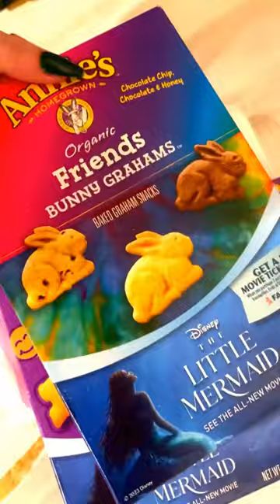Special Early Little Mermaid Screening with Disney Studios!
Come with me to a special early screening of @Disney 's The Little Mermaid at @cinemark in @reald3d May 24th! 🤩 Thank you so much @disneystudios for this FINtastic experience! 🌊🐠🦀

It was so wonderful getting to experience this movie with so many fellow Little Mermaid fans! ❤️ We had such a great time seeing friends & celebrating this epic film! I LOVED it!! (I’ll share some more detailed thoughts later if you’d wanna hear another take from a Little Mermaid superfan! Hopefully you’ve seen it by now too! If you haven’t, what are you waiting for?!! 🥰)

Tagging some mer-mazing friends who appear in this little mini-vlog @AmberArden  @fatmanphotography @missgolden_lady @benjaminhinesphoto @sarayasmin @mermaidsirenity @thenessdiaries_ @pernellthethird @dapperonthedaily (IG tags)

Thank you @disneystudios & @kelloggsus @annieshomegrown @mtmorgantaylor @disney for all the gift bag goodies, food & snacks! (IG tags)

I tried out a sailor MerVamp inspired look this day 💙
Dress: @ultrapopgirl
Bloomers: @glimmerwood @glimmerwood
Flounder Bag: @daniellenicole
Shoes: @demonia (linked in my @amazon shop paidlink )
Ring: @rocklovejewelry
Necklace + Socks @hottopic
Hair: @vvidowspeak @thehairvvitch
Phone case: @adorkablenews @AdorkableApparel
Headband: @primark
Nails: DIY w/products from @dollartree & @amazon @amazon

(Thank you for the additional footage @benjaminhinesphoto & fatmanphotography @amberarden)